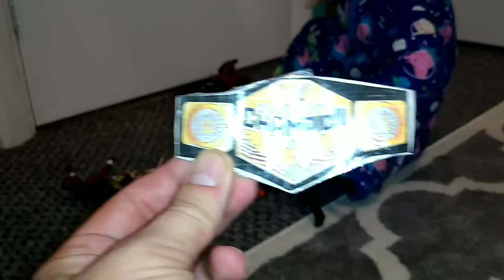Bobby Lashley Vs Apollo Crews Clash Of Champions US Championship Toy Match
Bobby Lashley W/ the Hurt Business Vs Apollo Crews W/ Ricochet For the United States Championship Clash Of Champions Gold Rush Toy Match